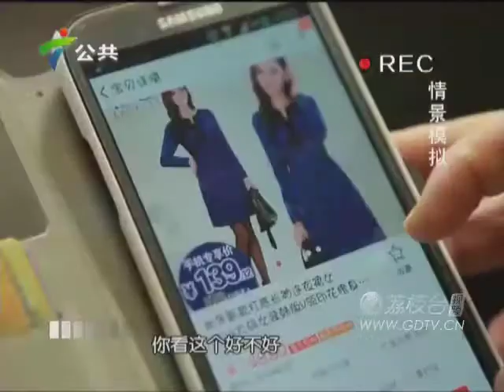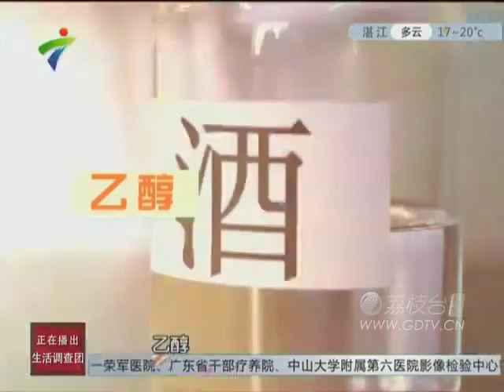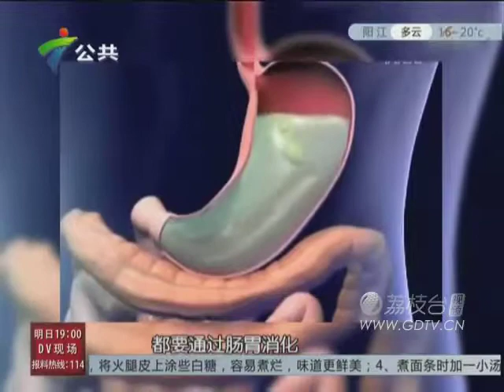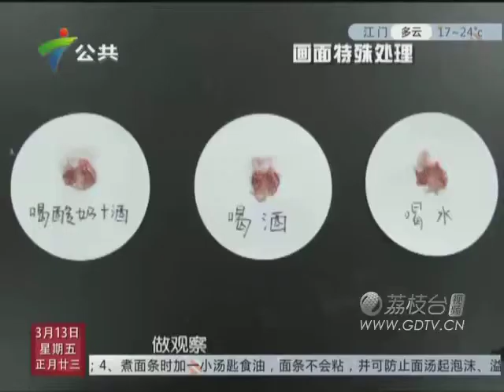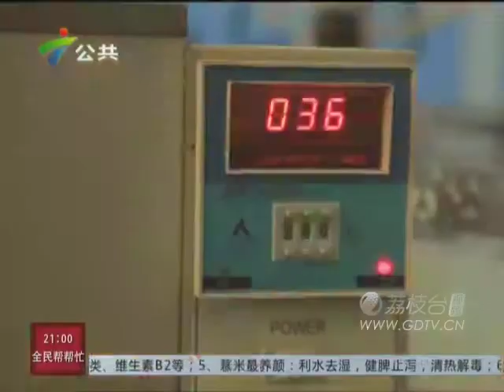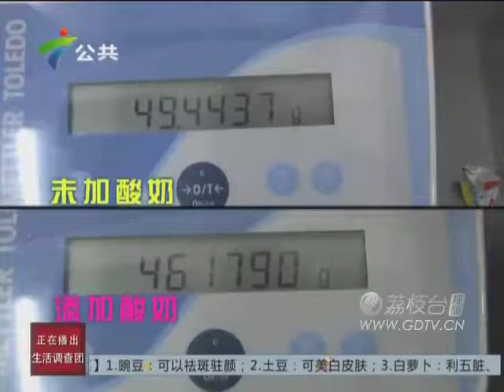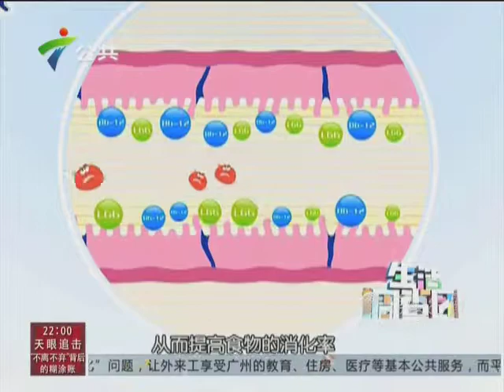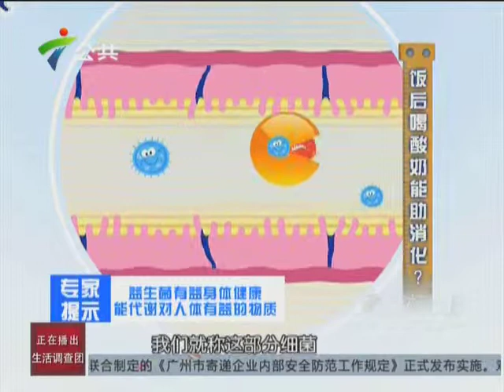20150313 喝酒前喝酸奶不伤身？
taking yogurt before taking wine can avoid drunk? 喝酒前喝酸奶不伤身？